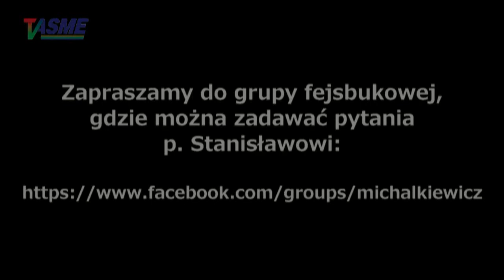"Najdłuższa wojna Nowoczesnej Europy: Polsko - Niemiecka"- Michalkiewicz show!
Wykład Stanisława Michalkiewicza wygłoszony w Piotrkowie Trybunalskim, pod koniec października 2021 roku!